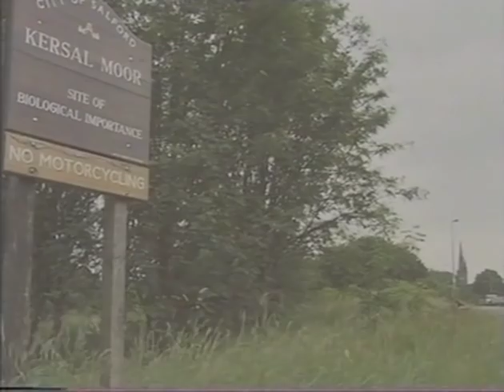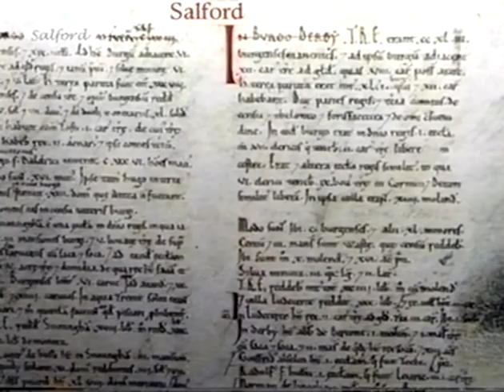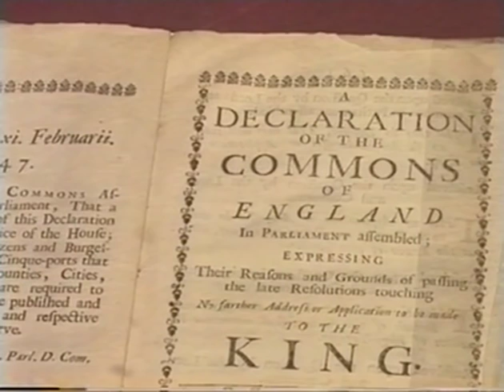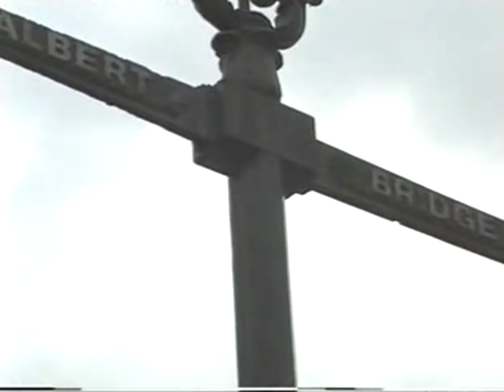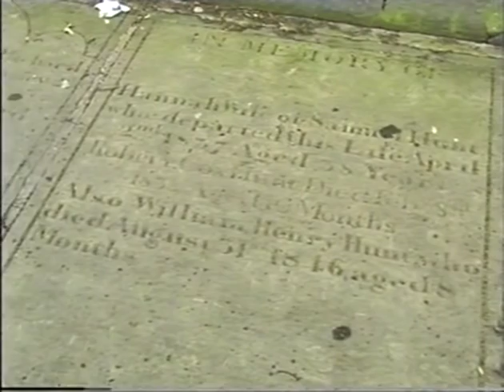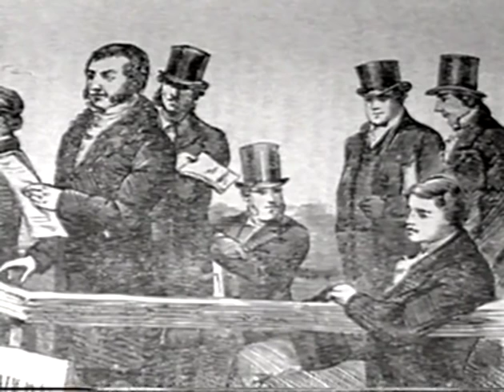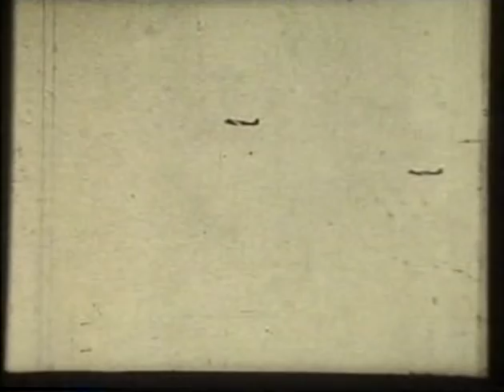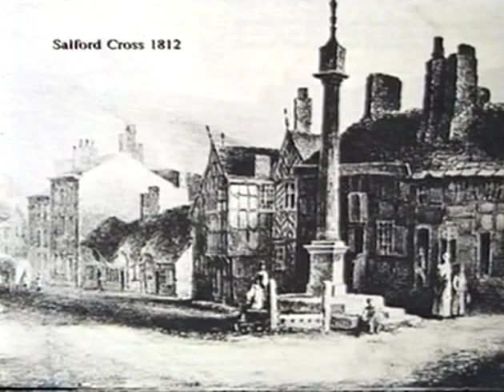the history of salford